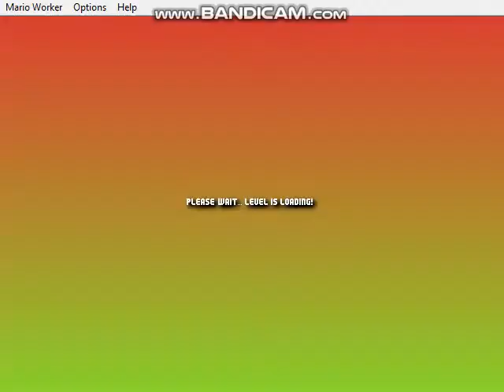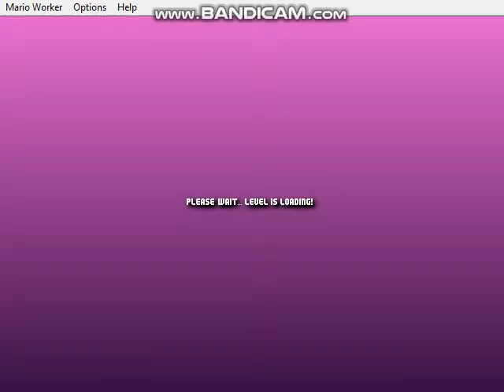Mario Forever Worker Remake/CHAPTER GO/